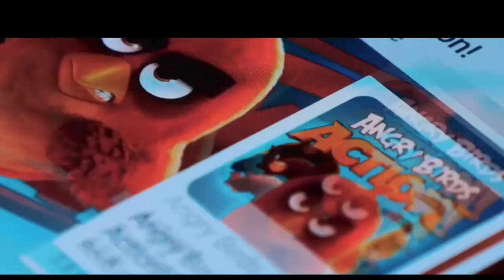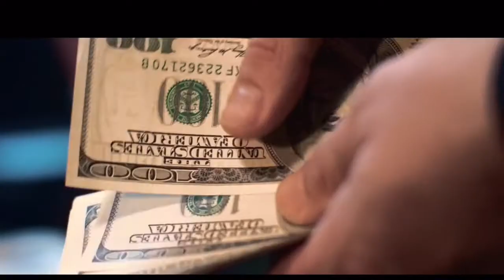This may blow your mind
Did this blow your mind?